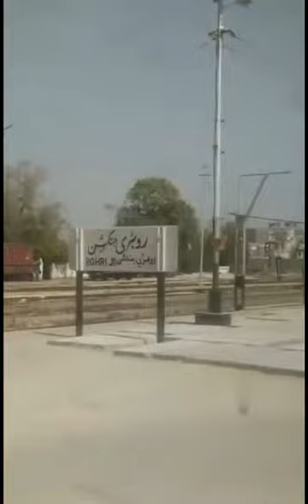Traveling Vlog, Karachi, Multan, Railway station, Train, Rohrri, Garmi, Rush hour, Covid 19,